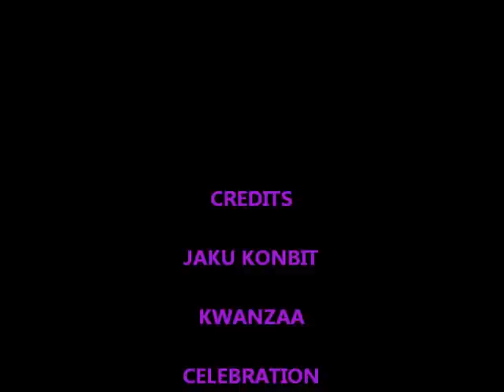Kwanzaa Jaku Konbit Celebration 2010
Kwanzaa Jaku Konbit 10th Anniversary in Ottawa Canada